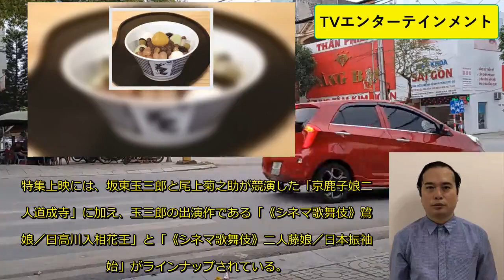玉三郎×菊之助の競演「京鹿子娘二人道成寺」が全国の映画館に、東劇で特集上映も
「《シネマ歌舞伎》京鹿子娘二人道成寺」が、4月17日から1
週間限定で全国の映画館で公開される。. 「《シネマ歌舞伎》 京鹿子娘二人道成寺」は、2007年にも
8館で巡回上映されたが、今回はリバイバル上映として、全国5
7館に登場。これを記念し、4月3日から30日まで東京・東劇
で特集上映が行われる。. 特集上映には、坂東玉三郎と尾上菊之助が競演した「京鹿子娘二
人道成寺」に加え、玉三郎の出演作である「《シネマ歌舞伎》鷺
娘／日高川入相花王」と「《シネマ歌舞伎》二人藤娘／日本振袖
始」がラインナ